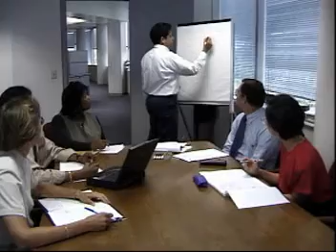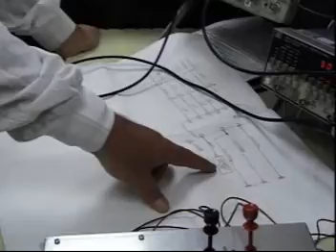What do computer hardware engineers do for a living?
This video shows the kind of work that computer hardware engineers do.